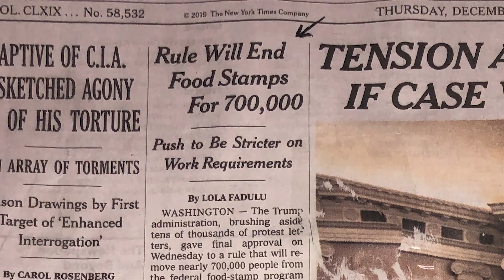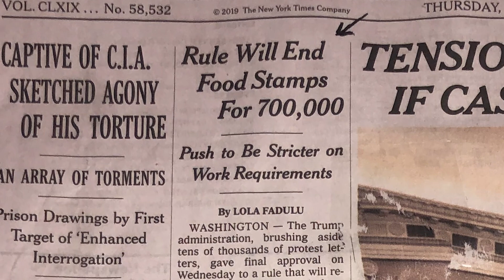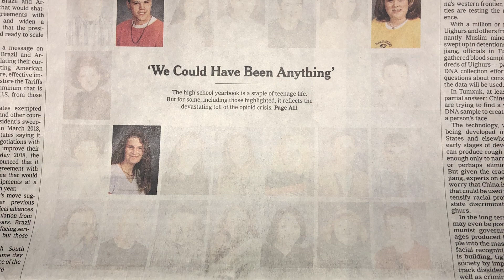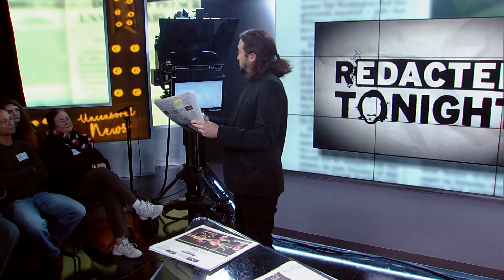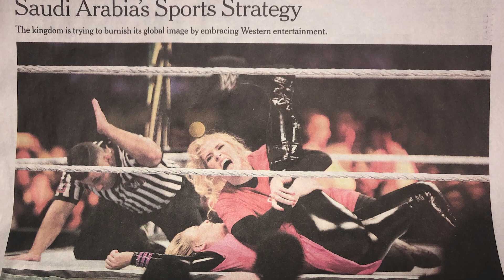Trump Wants To Starve The Poor (Redacted Pre-Show)